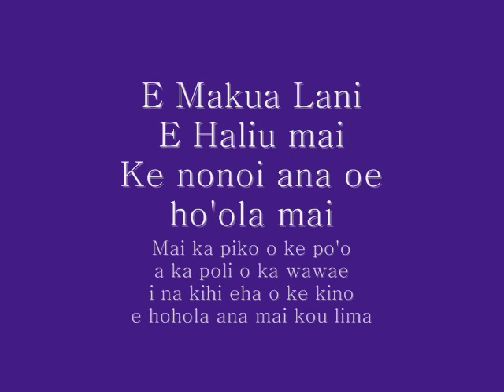Hawaiian Lomi Lomi in Honolulu June 2013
Learn Hawaiian Lomi Lomi Massage in Honolulu. Next Beginners Class will be June 2013, lauhala bracelet to learn about Ho'oponopono. Learn about Ho'oma'ema'e/cleansing how to clear toxins from your body and emotions.
Class taught by Uncle Wes and Auntie Lehua.

Lomi Lomi is used to heal the body, soul, and spirit. Lomi Lomi always begins with Pule/prayer asking Ka Makualani/the Creator of Heaven and Earth to bring healing. Lomi Lomi is ho'oponopono/to make right and forgive. Stressful emotions affect our health, faith, trust, and forgivess lie at the core of healing. From the crown of the head to the souls of the feet can refer to the autonomic nervous system. These nerves are divided into sympathetic/stress mode and parasympathetic/relax mode. Lomi Lomi is used to help the body relax so that the parasympathetic nerves can do their healing. To the four corners of the body can refer to the work of the internal organs, digestion and elimination is important in how the body assimilates the food we take in. If the liver and the colon are filled with toxins this will cause illness. Lomi Lomi also works with detoxification so that the colon can function properly and waste can be excreted.

Lomi Lomi dient zur Heilung von Leib, Seele und Geist. Lomi Lomi beginnt immer mit einem traditionellem Gebet (Pule) in dem der Schoepfer des Himmels und der Erde zur Heilung gebeten wird. Lomi Lomi ist auch zugleich eine Form des Ho'oponopono welches Vergebung und Gerechtigkeit schafft. Gefuele des Stress beeintraechtigen die Gesundheit; Glauben, Vertrauen und Vergebung sind die Basis des Heilungsprozesses. Lomi Lomi hilft das parasympathetische Nervensystem zu beruhigen und damit regt es den koerpereigenen Heilungsprozess an. Der Prozess der Verdauung spielt auch eine grosse Rolle in der Lomi Lomi Therapie. Wenn Leber und Darm voller Schlacke und Gift sind dann bewirkt dies Krankheit  Lomi Lomi hilft mit der Entschlackung des Magen/Darm Bereiches und hilft mit der Verdauung.
日本語対応も有りますので是非ご覧ください。
本当のロミロミはいつも始まる前にお祈りは大事です。
ホオポノポのは許すことでアロハは心を込めて条件なしに人を愛することです。
70670-TheBibleDV1.pps (2473KB)